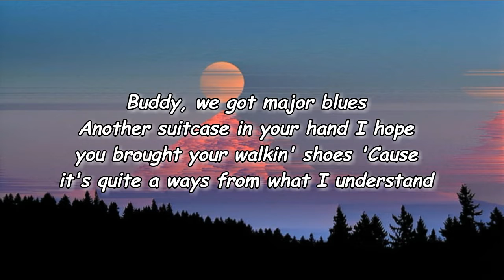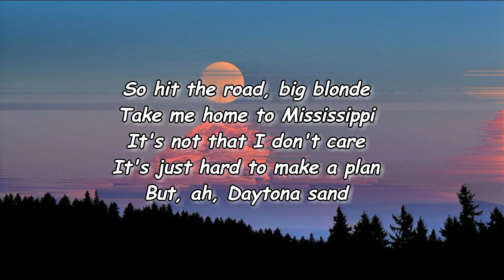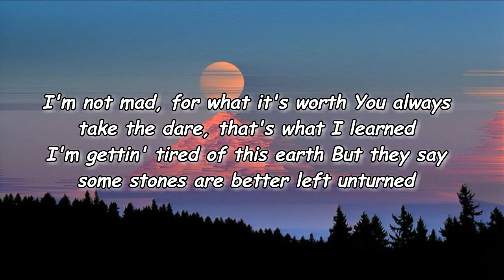Orville Peck - Daytona Sand Lyrics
Daytona Sand Lyrics:

Buddy, we got major blues
Another suitcase in your hand
I hope you brought your walking shoes
'Cause it's quite a ways, from what I understand
So rack 'em up, big blonde
I think I could've been your man
We watch the surfers as they whip on the strand
Ah, Daytona sand
Long hair, slow eyes, I like your style
We both ain't got a job
I haven't seen my band in a while
At least nothing seems to last that long
So hit the road, big blonde
Take me home to Mississippi
It's not that I don't care, it's just hard to make a plan
But ah, Daytona sand
I'm not mad, for what it's worth
You always take the dare, that's what I learned
I'm getting tired of this earth
But they say some stones are better left unturned
So what you say, big blonde?
Is that another whispered plan?
I've been around long enough to know you can't trust a man
M-I-S-S-I-S-S-I-P-P-I
M-I-S-S-I-S-S-I-P-P-I
M-I-S-S-I-S-S-I-P-P-I
M-I-S-S-I-S-S-I-P-P-I